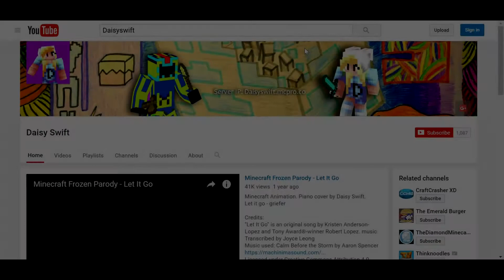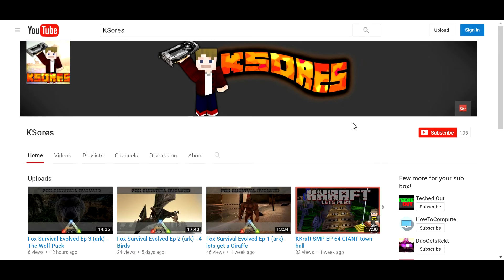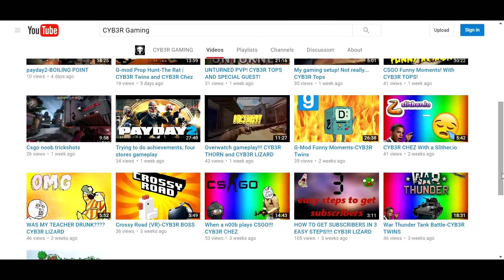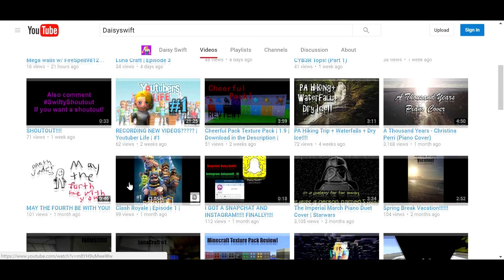SHOUTOUT!!!!!! | #1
This is the first episode of shoutouts! Every week there will be 4 people getting a shoutout.

Go check out there channel!
Share and give a rating!
BYEEE!!